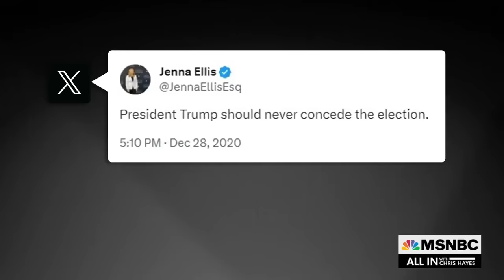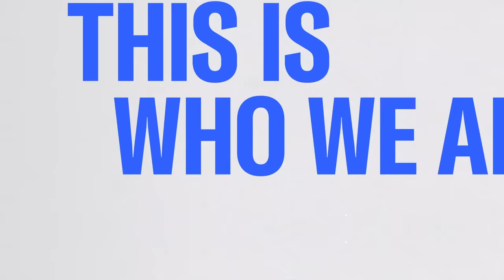Ex-Trump lawyer testifies top aide said: 'The boss is not going to leave'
New leaked video shows the plea interviews of four convicted Trump associates in the Georgia RICO case. In one session, former Trump lawyer Jenna Ellis tells prosecutors about a striking conversation she says she had with Trump advisor Dan Scavino. MSNBC Legal Analyst joins to discuss.